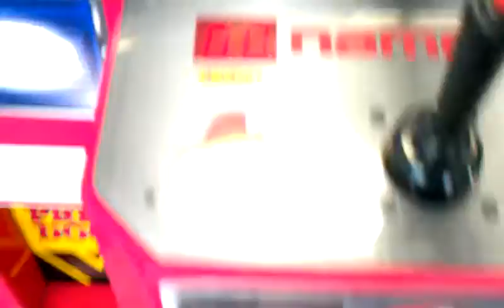NAMCO FIRE TRUCK CLAW MACHINE @ WALMART ANOTHER DOMO WIN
TODAY I HEAD OVER TO MY LOCAL WALMART TO FACE THE  NAMCO FIRE TRUCK CLAW MACHINE HERE IM ATTEMPTIN TO  PULL OUT GREEN DOMO